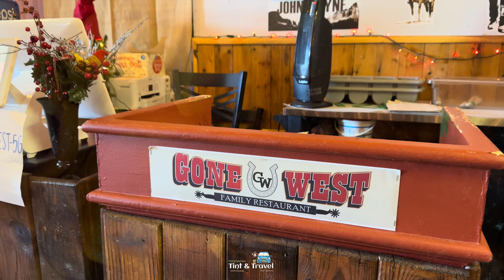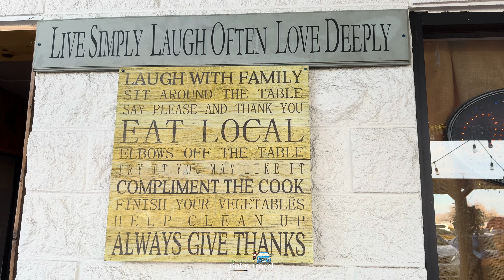Gone West Family Restaurant Page Arizona | Eat Local | Winter Road Trip Ep 7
On December 26th 2023 around 1 pm, after a trilling experience in Antelope Canyon X, Page Arizona, we went to Gone West Family Restaurant for our lunch. This restaurant opens 7 days a week from 11 am to 9 pm.
At Gone West Family Restaurant, you’ll enjoy a friendly, fun atmosphere you can only find in one of the best restaurants in the area. Of all the places to eat, you’ll find a unique experience at their family-owned restaurant. In addition to their vast menu, they have live country music on Fridays and Saturdays, giving their restaurant an authentic old west feel. You’ll feel like you’ve stepped out of the present time and back into the past while enjoying their delicious menu of food and drink options. If you are in Page, Arizona, be sure to visit Gone West Family restaurant for the best food.